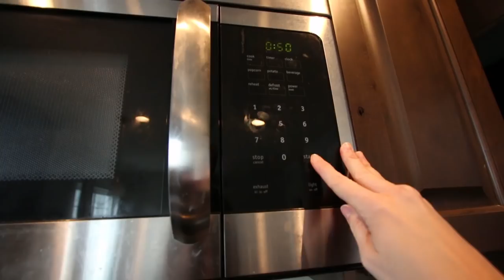Our "Morning Routine" 🤷🏻‍♀️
I wouldn't call this much of a routine. But here is what a morning at our house typically looks like.

Tara’s Links

Zach’s Links